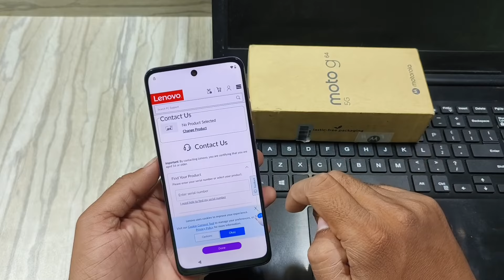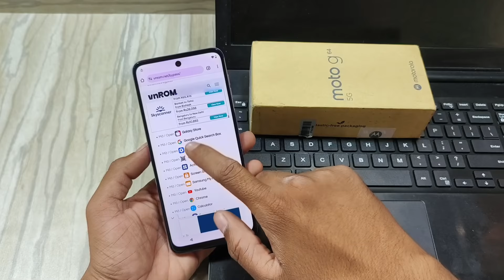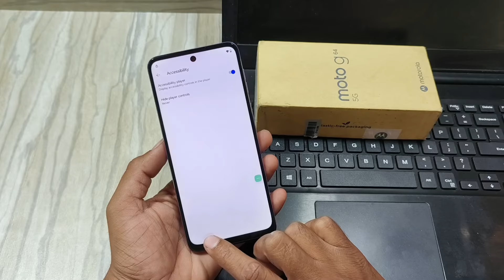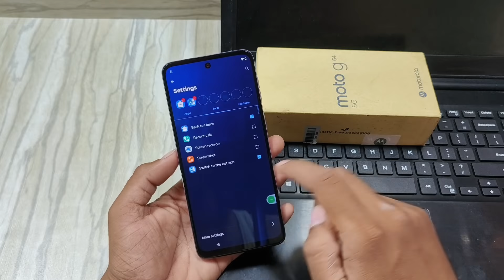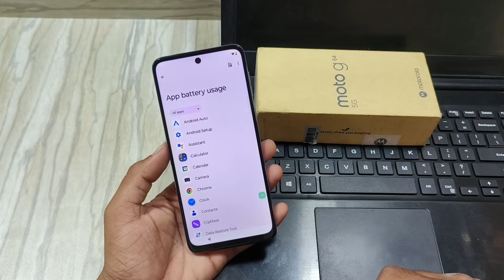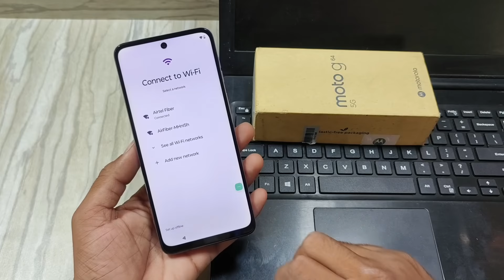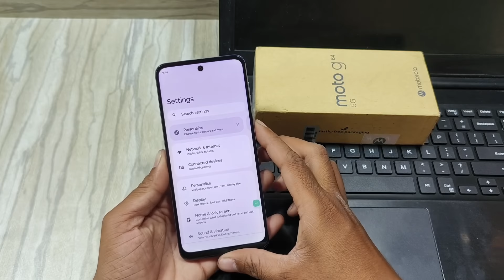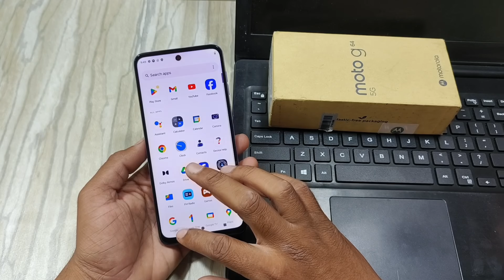moto g64 5g frp bypass ? moto g64 5g frp unlock without pc | Settings Not Working - No Pc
moto g64 5g frp unlock

moto g64 5g google account bypass

moto g64 5g frp unlock without pc

moto g64 frp lock kaise  tode

moto g64 5g frp bypass new solution

moto g64 frp bypass new trick

moto g64 5g frp bypass without pc 2025